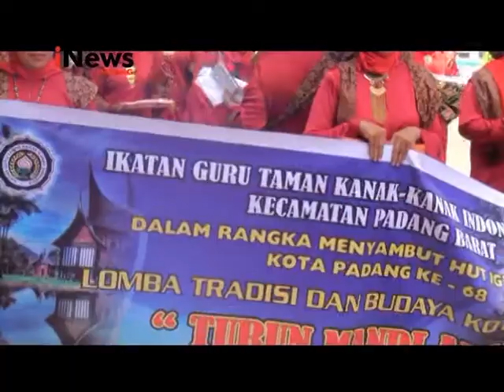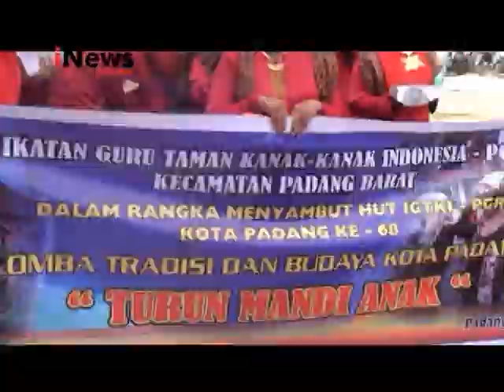Hut IGTKI dan PGRI ke 86